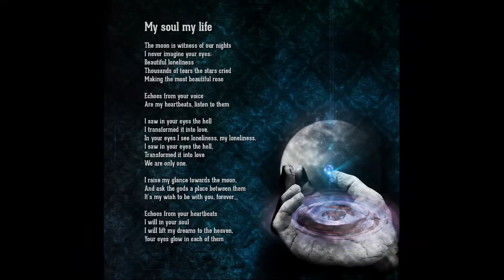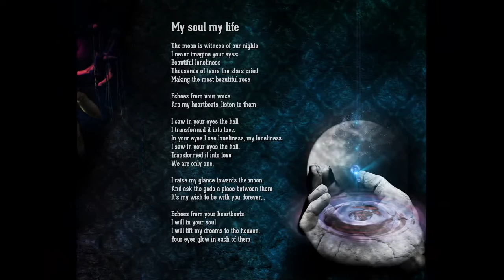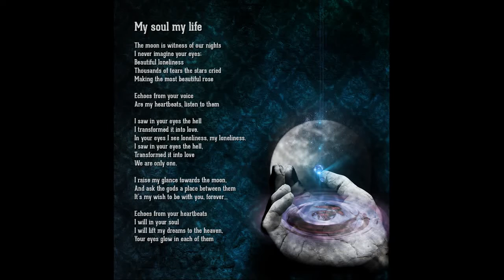Elessär- My soul, My life (Official)